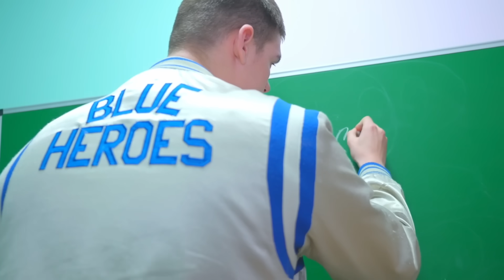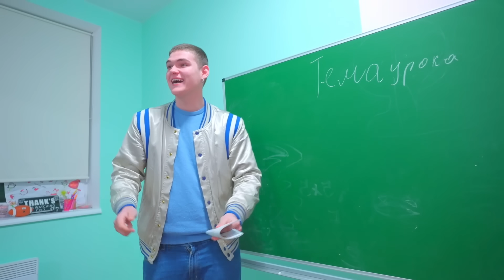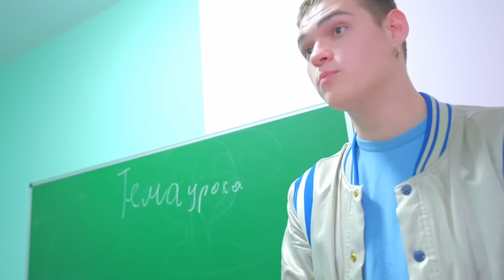AR DIANA VAGIS? Ar tai sąmokslas, ar Diana pavogė Blondie krepšį?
Atėjusi į palinksminimų praktiką, Diana lentynoje pamatė gražų krepšį! Tai atrodė kaip dovana nuo Marcuso, o Diana buvo labai laiminga! Bet koks buvo nusivylimas, kai visi mokykloje sužinojo, kad šį krepšį pavogė Diana! Ar Diana vagis? Ar tai sąmokslas, ar Diana pavogė Blondie krepšį? 🌈 Ankstesnis vaizdo įrašas